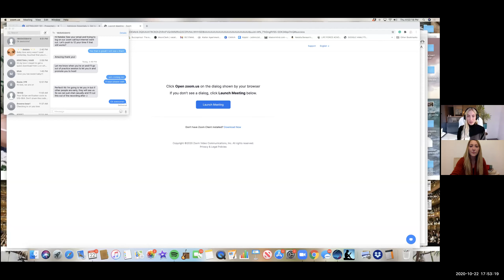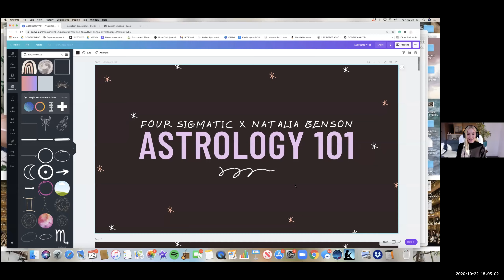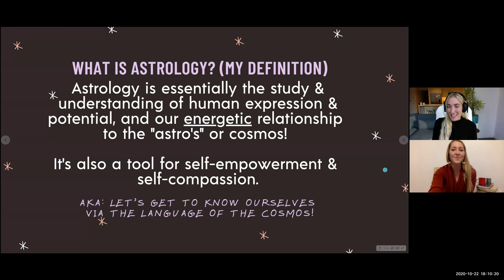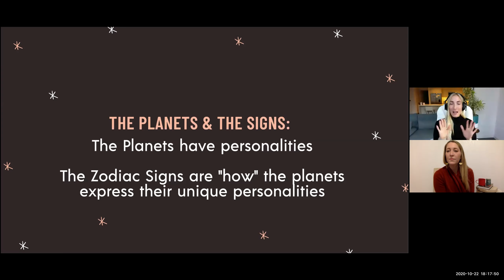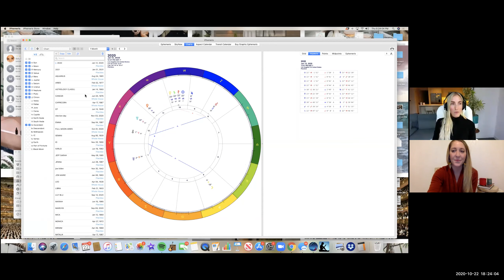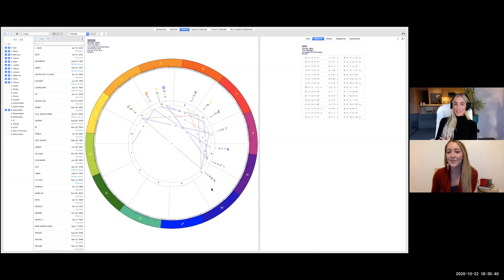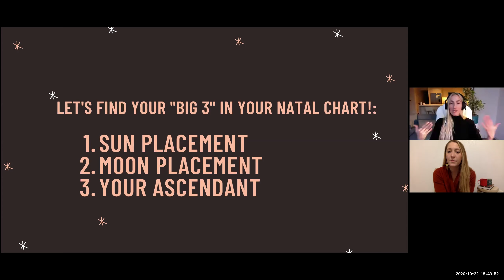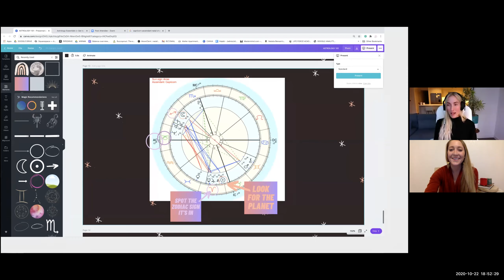Astrology 101: Perspective & Focus with Natalia Benson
Looking for context, compassion and ease in the unpredictability of 2020? Join women’s empowerment coach, modern mystic, and astrologer, @Natalia Benson as she walks us through the basics of astrology, sharing this ancient science to help find relief in uncertain times.

By fusing the spiritual world with practical tools for empowerment, Natalia Benson has helped thousands of clients make meaningful choices and changes in their lives. She helps remind you that your life has purpose, by uncovering a deeper understanding of ourselves and our place within the world. She believes that self awareness through astrology cultivates self compassion, helping you accept yourself and remember you are powerful.

Natalia’s mission is “to create more depth, compassion, kindness, empowerment & joy in the world at large via the practicing of self-accountability & the integration of spiritual tools.”

You will learn the 101 on Astrology, understand the context of 2020 from an astrological lens, and be given the 3 basic tools to read your own natal chart after the webinar! Bring a mug of your favorite Four Sigmatic product with Lion’s Mane, a pen and paper to take notes, and an open mind.